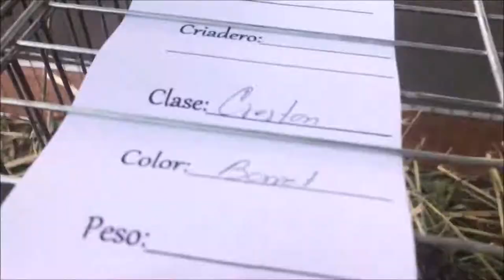gallo kikiriki barret